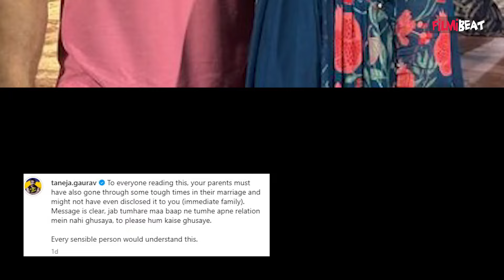Gaurav Taneja & Ritu Rathee: Divorce Rumours के बीच Couple को करवाचौथ मनाते देख भड़के लोग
Amid widespread rumors about their marriage, popular YouTuber Gaurav Taneja, known as Flying Beast, has taken to social media to shut down speculation. His wife, Ritu Rathee, observed the traditional Karwa Chauth fast, a significant day in Indian culture, strengthening their public image as a couple. Taneja, who shares much of his personal life online, posted photos of Ritu and their two daughters, Kiara and Pihu, showcasing their beautifully adorned mehendi designs. Watch video to know more...